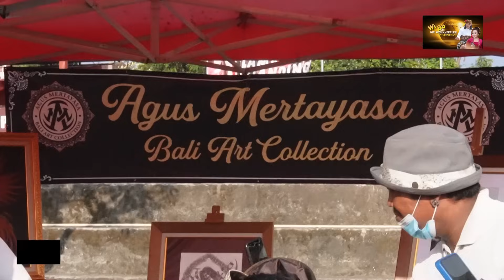WIDI WIDIANA DEK ULIK CEK SOUND DI ACARA BUDUK FESTIVAL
Widi Wdiana Dek ulik sebelum manggung malamnya, sore harinya cek sound terlebih dulu bersama Diana band,sekitar 1 jam cek sound selanjutnya menuju ke villa yg telah di sediakan Panitia Buduk Festival untuk mandi dan berias,Buduk festival dilaksanakan 2 hari dan banyak Artis bali dan pelawak mengisi acara disini seperti,roktober,kis band,widi widiana,dek ulik,STI bali,joni agung,celekontong mas,Ray peni,Lolot band.